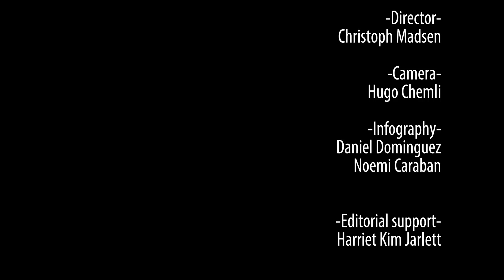Virgin Galactic and Richard Branson visit CERN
Virgin Galactic visited CERN with a group of future astronauts and Sir Richard Branson.

The Virgin Galactic programme is building the world’s first commercial spacecraft, and offers individuals the chance to purchase a ticket to become a space tourist.

During their visit the group was shown around various experiments, including the Globe, SM18, AMS and the CERN Control Centre.